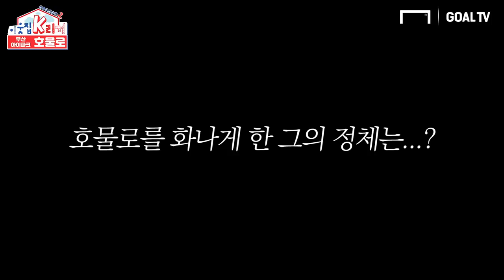ep.7 부산싸나이 호물로와 영도 흰여울 문화마을 가다!! [이웃집K리거 시즌2]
외국인 축구선수의 한국 생활기, 이웃집K리거 시즌2!

부산아이파크 한국인(?) 호물로 선수 부산 영도에서 만났습니다!
찰진 한국말을 하는 호물로의 빵빵 터지는 인터뷰🤣🤣
지금 GOAL TV로 만나보세요~